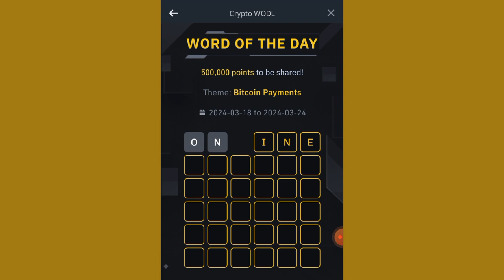Mot_du_jour_binance_-_Réponses_-_Bitcoin_Payments_-_Word_of_the_day_-_18_24_Mars_2024